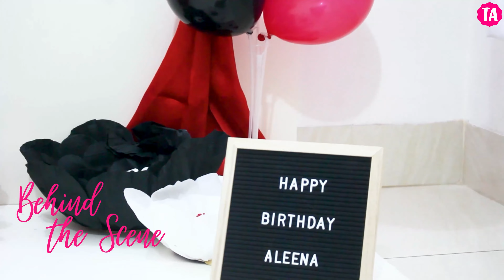Aleena's First birthday photoshoot | Minnie mouse birthday decoration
Here we share baby Aleena's First birthday photoshoot.

We did it at our home and used many props like flowers, letter boards, toys, accessories, etc.

Here besides photos, we also share her activities behind the shoot :)